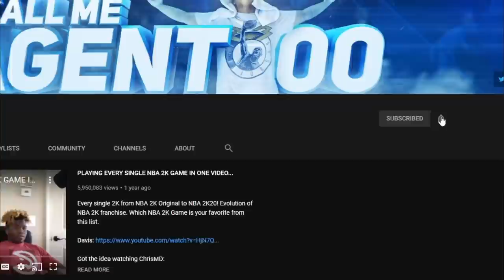NBA 2K JUST RELEASED A NEW GAME... IN APRIL?!?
New NBA 2K game... yall play it yet? Thoughts?